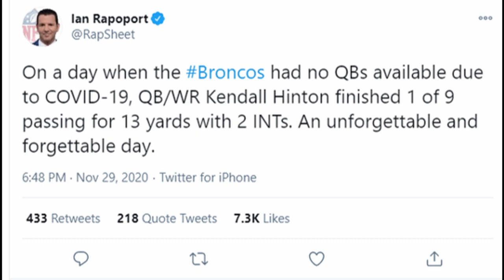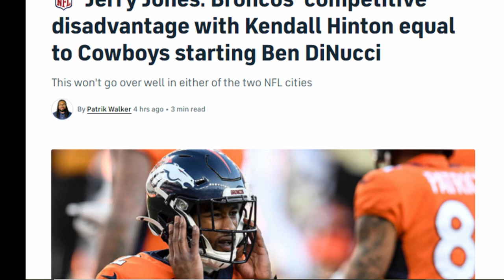NFL Week 12 OVERREACTIONS! Derrick Henry has entered the MVP chat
COVID-19 ravaged the NFL landscape in Week 12. With the Pittsburgh Steelers and Baltimore Ravens game still having yet to be played, this is the longest week in NFL history. However, there were still plenty of games that went off without a hitch, which means there was still lots of overreaction fodder.

Topics include: Why NFL games without QBs might be better, if the Raiders beating the Chiefs in Arrowhead was their Super Bowl, why the Chargers need to fire Anthony Lynn, whether Kirk Cousins is good again, and assessing Derrick Henry's MVP chances.